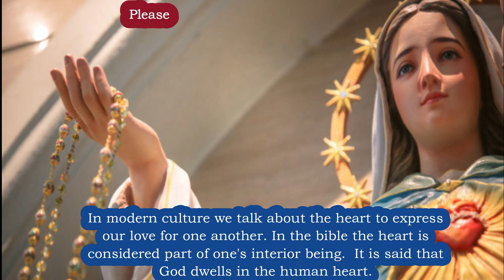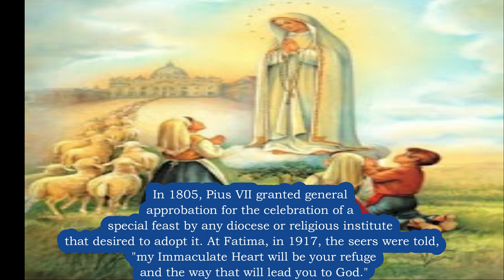IMMACULATE HEART of MARY Explained in 2 Min. 🙏 What is the Immaculate Heart of Mary 🙏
READ More - Plus Prayers to the Immaculate Heart at Our
🙏 BUY - Under $5 - Amazing Prayer Book on Kindle to Saint Joseph - Prayers to St Joseph that will Help you in Life - The Best GIFT!